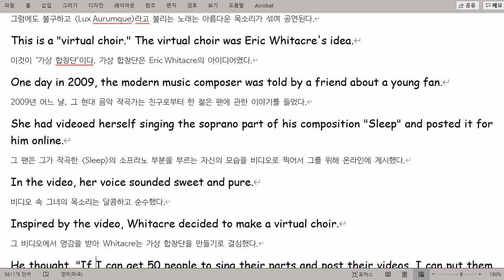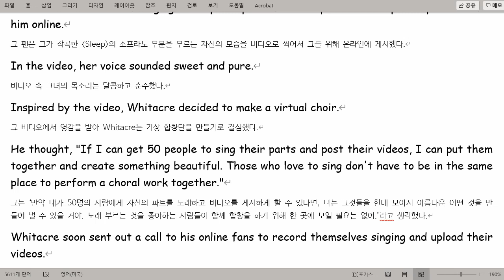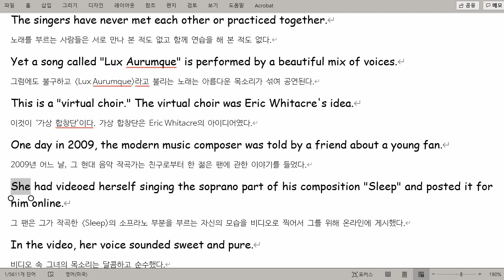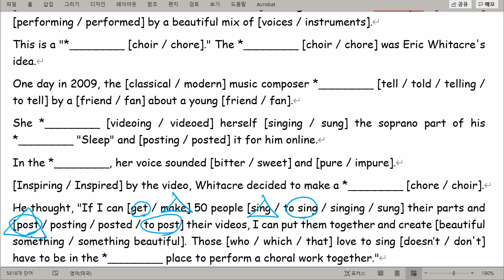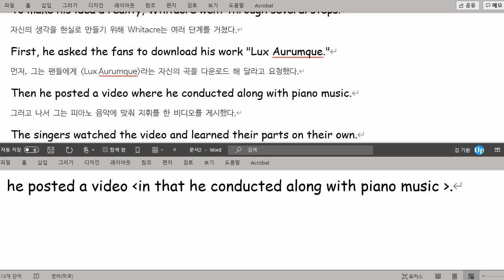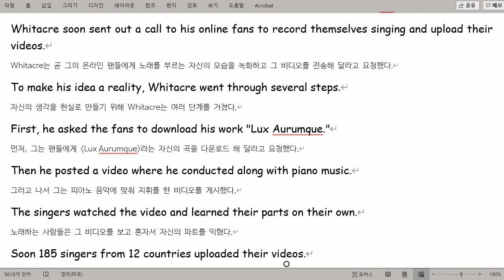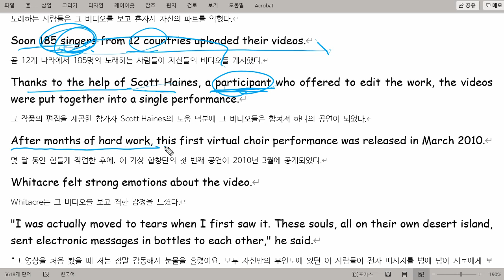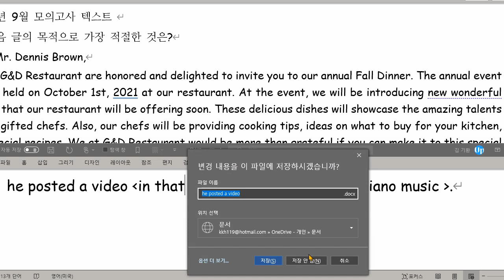고1 2021 09 16 금오여고 6과 내신대비